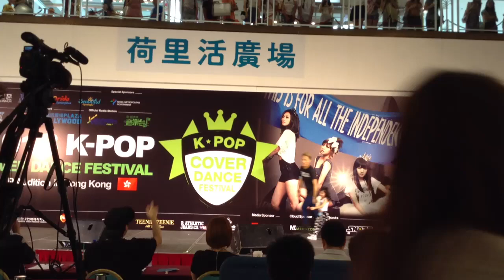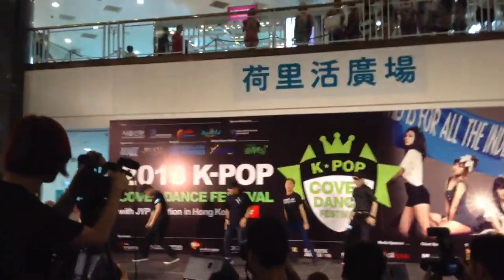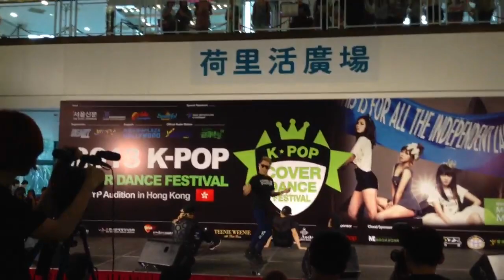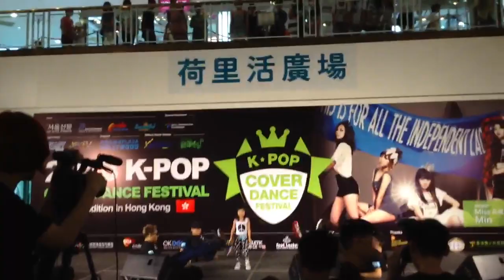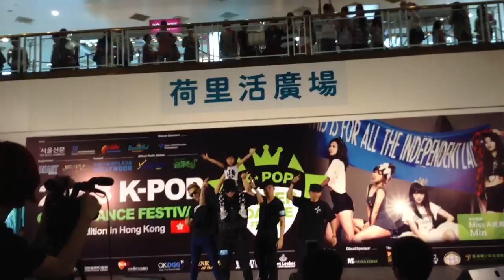K-POP Cover Dance 2013